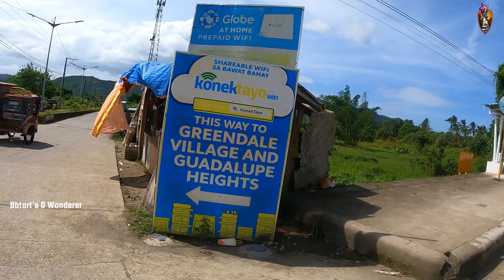Greendale Village and Guadalupe Heights | Suhi, Brgy. 105 Tacloban City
Greendale Village and Guadalupe Heights
📌Suhi, Brgy. 105 Tacloban City

Let's Wander together 💯